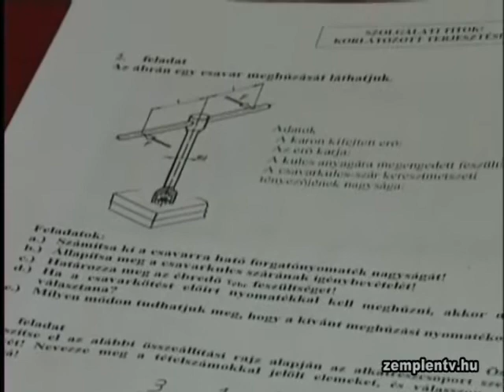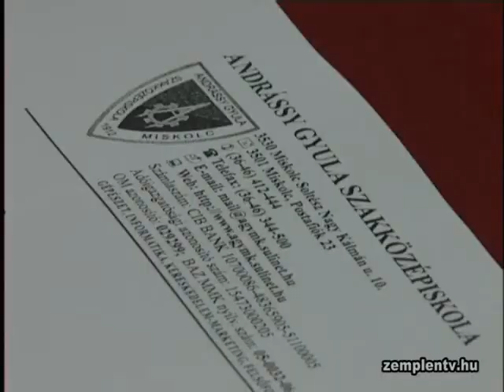Tanfolyam munkanélkülieknek Sárospatakon